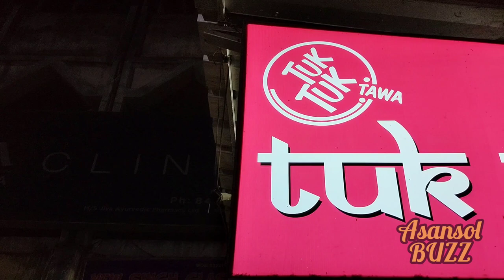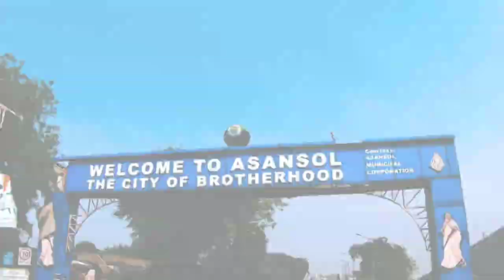TUK TUK TAWA - LIVE BARBEQUE | ASANSOL | RESTAURANT'S REVIEW (Hindi/English) || ASANSOL BUZZ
Hi friends, I am Prosenjit Sarkar. I visited Tuk Tuk Tawa Restaurant, Asansol and got introduced to the World of Kebabs! Do watch the video if you are a hardcore Kebab Lover.

Tuk Tuk Tawa (Address) - Opp. SBI Murgasol, GT. Road, Asansol,  West Bengal - 713303

Items Ordered and Prices:
1. Chicken Chilly  - Rs. 200
2. Veg Hakka Noodle - Rs. 130
3. Tandoori Chicken - Rs. 330
4. Butter Chicken (8 pcs.) - Rs. 430
5. Butter Naan (per pc.) - Rs. 30
6. Lashuni Kebab (7 pcs.) - Rs. 230
7. Chicken Tikka - Rs. 220
8. Malai Tikka - Rs. 230
9. Paneer Tikka - Rs. 160
10. Chicken Tikka Roll - Rs. 160
11. Dal Makhani - Rs. 130
12. Laccha Paratha (per pc.) - Rs. 30
13. Paneer Wajdali - Rs. 180
14. Afghani Chicken (8 pcs.) - Rs. 400

Whatsapp Numbers for orders: 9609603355 / 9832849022